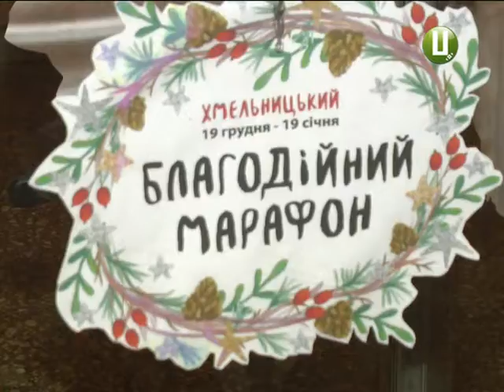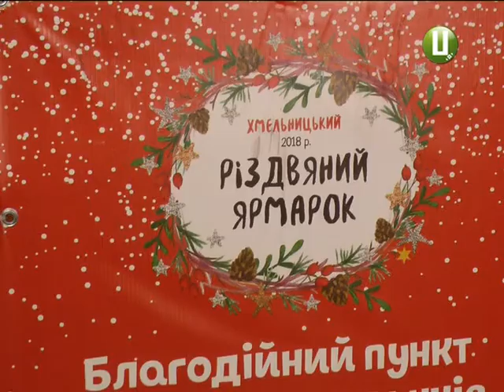Кошти з благодійного марафону підрахували у Хмельницькому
Кошти благодійників, зібрані під час різдвяного ярмарку, підрахували у Хмельницькому. Це більше 11 тисяч гривень. Гроші збирали впродовж місяця. Їх  планують витратити на придбання дихального обладнання для реанімаційного відділення Хмельницької міської дитячої лікарні. З подробицями Світлана Русіна.